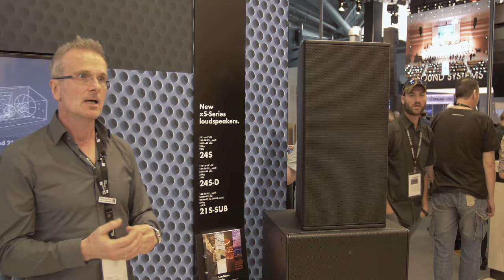PLS2017 d&b Audiotechnik Teil 4/4 [Installations Lautsprecher] (4K)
Vielen Dank an meinen coolen Kameramann Anthony Marx :P